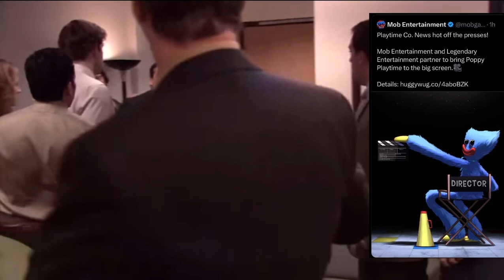THE POPPY PLAYTIME MOVIE IS HAPPENING!!!!!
IN THE HOUR OF JOY MY FRIENDS 😈